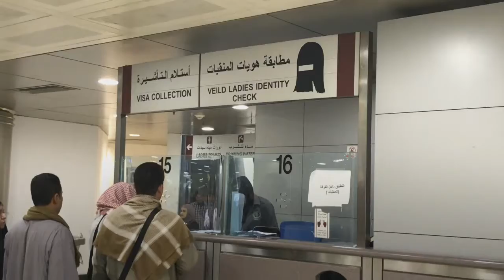Kuwait, Jan 2018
2 Nights in Kuwait City (Kuwait).